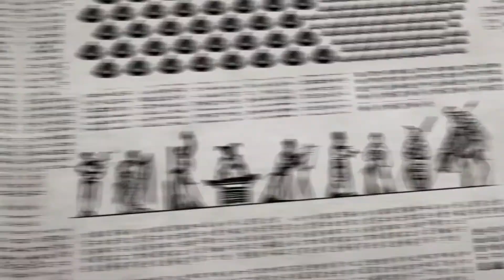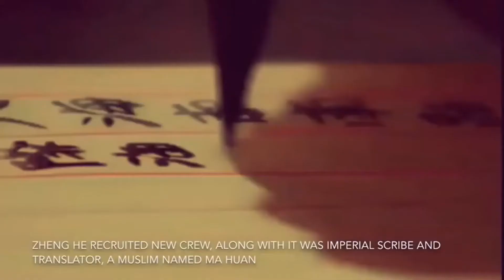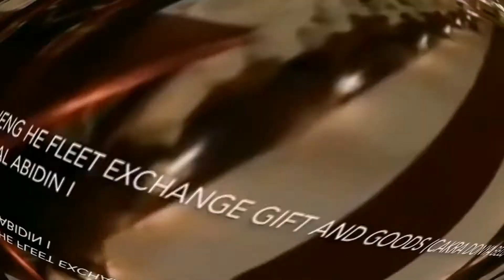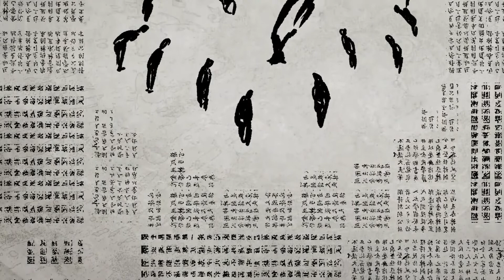Zeng He The Greatest Muslim Naval Admiral who conquered the Waters 2nd Part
Its the documentary of Zeng He The Greatest Muslim Naval Admiral who conquered the Waters and the world is still following his footsteps to conquer the waters and oceans.